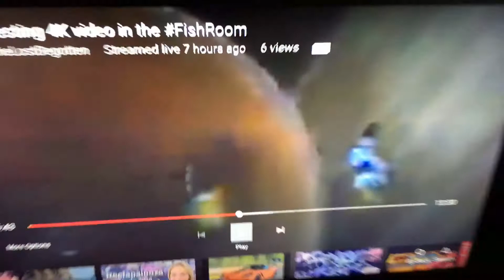Retest 4K Fishroom video tour